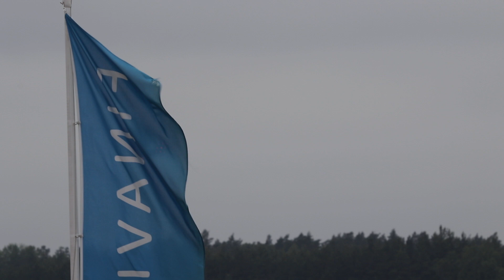NH-90 at EFTU